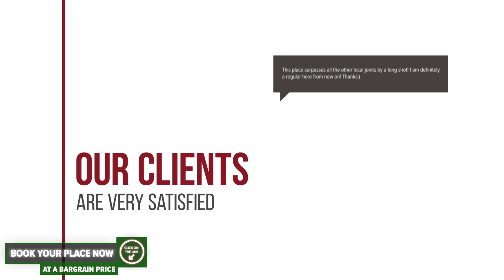Hotel Yarus hotel review | Hotels in Ploiesti | Romanian Hotels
Hotel Yarus hotel video review. Hotels in Ploiesti, european 3 stars hotels.